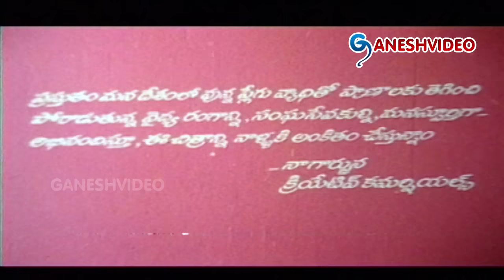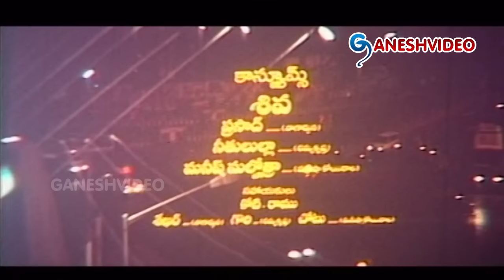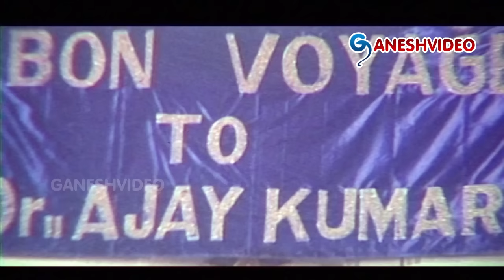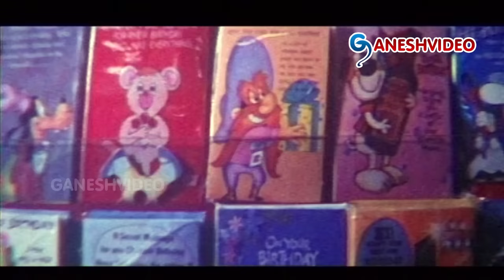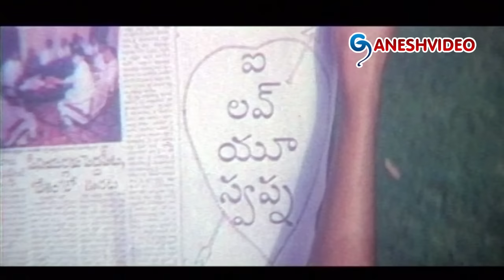Criminal Full Telugu Movie || Akkineni Nagarjuna, Ramya Krishnan || Ganesh Videos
Criminal Full Telugu Movie

Movie: Criminal,
Starring: Akkineni Nagarjuna, Ramya Krishnan, Manisha Koirala,
Director: Mahesh Bhatt,
Producer: K.S.Rama Rao,
Release date: 14 October 1994.

Songs:
01 - Hello Guru
02 - Jhama Jhama Jhama
03 - Muddante Vaddante
04 - Paapki Paapki
05 - Telusa Manasa
06 - Telusa